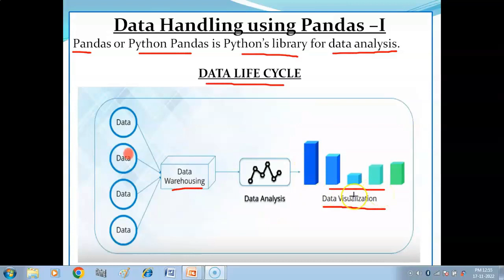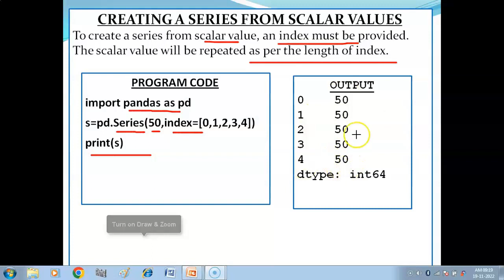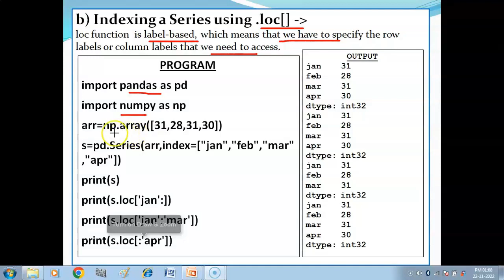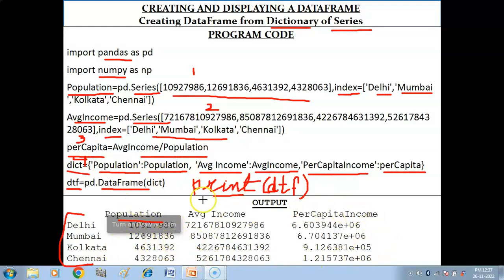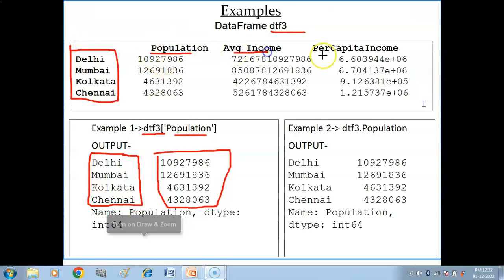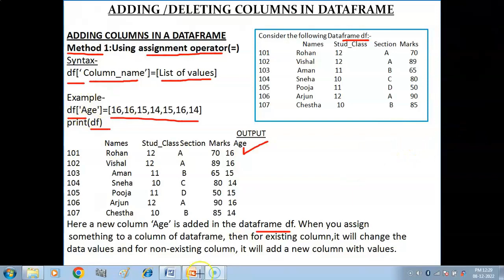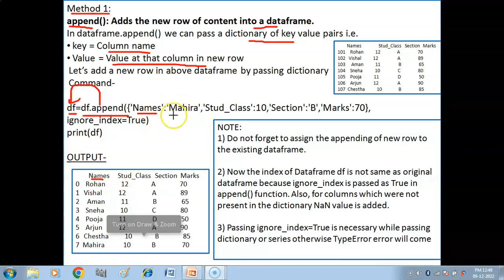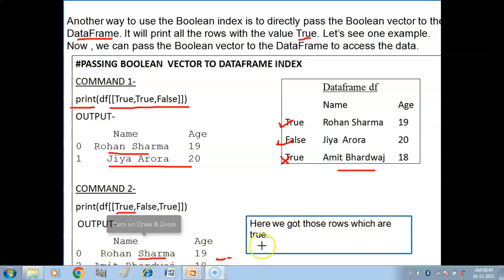Data Handling using Pandas- I | One Shot Video | CUET-CS/IP | Section-B2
One Shot Video of Data Handling using Pandas-I , CUET-CS/IP , Section - B2